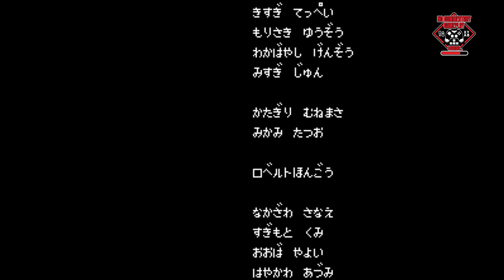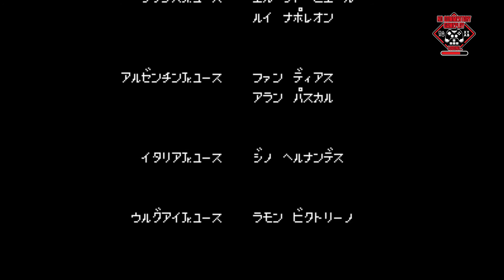Captain Tsubasa (NES) - #16 Japan Jr. Youth - West Germany Jr. Youth [FINALE]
Japan Jr. Youth (U-15)
GK - 1 - Ken Wakashimazu
DF - 5 - Hikaru Matsuyama
DF - 3 - Makoto Souda
DF - 4 - Ryo Ishizaki
DF - 2 - Hiroshi Jitou
MF - 8 - Taro Misaki
MF - 10 - Tsubasa Ozora
MF - 6 - Kazuo Tachibana
FW - 7 - Shun Nitta
FW - 9 - Kojiro Hyuga
FW - 11 - Masao Tachibana
Teppei Kisugi
Hajime Taki
Mamoru Izawa
Shingo Takasugi
Takeshi Sawada
Kazuki Sorimachi
Mitsuru Sano
Jun Misugi
Yuzo Morisaki
Genzo Wakabayashi
Manager - Sanae Nakazawa
Coach - Tatsuo Mikami

West Germany Jr. Youth (U-15)
1 - Deuter Muller
7 - Manfred Margus
8 - Hermann Kaltz
9 - Karl Heinz Schneider
10 - Franz Schester